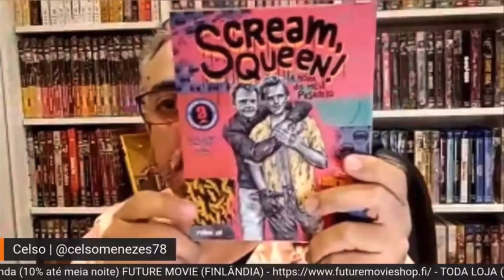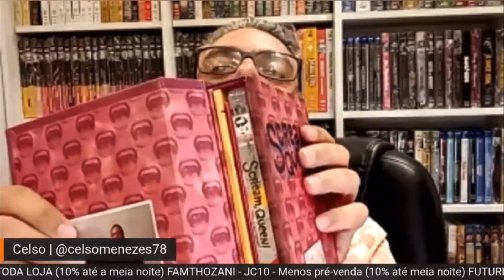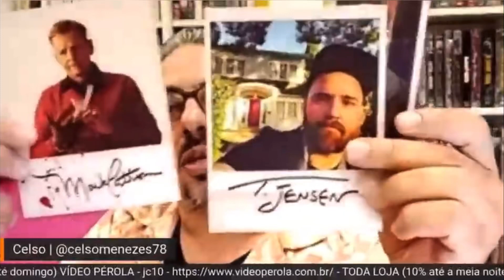O FIM DA RELEVANT ✂️ CORTES DA LIVE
Corte da live do dia 1 de julho de 2022 comentando sobre o fim do selo Relevant, que lançou os gift sets de Cinemagia e Scream, Queen! A Hora do Meu Pesadelo em Blu-ray no Brasil.